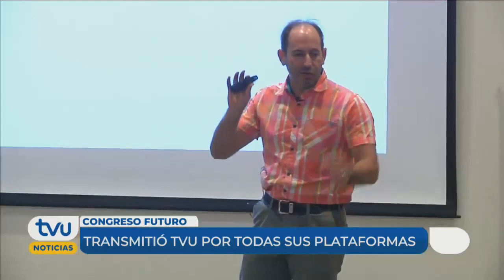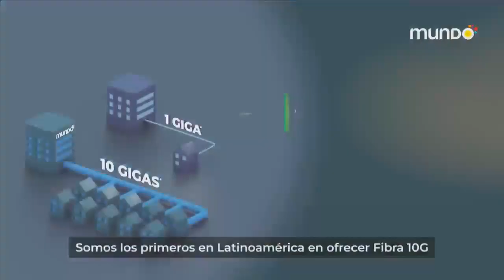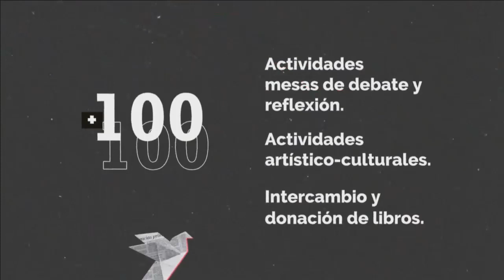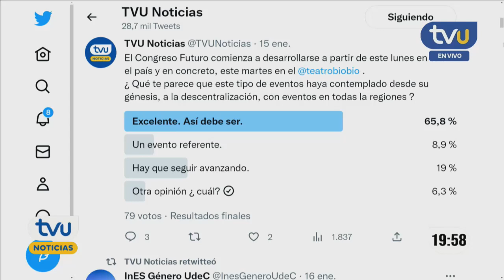TVU Noticias Edición Central - 17 de enero 2023